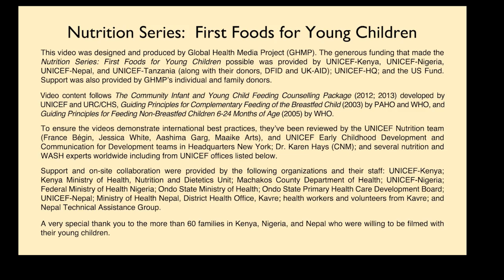How to Keep Your Child's First Food Safe (Yoruba) - Nutrition Series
This video, for mothers and caregivers, shows ways they can keep food and water safe to protect their child.

The intended audience is mothers and caregivers in the developing world.